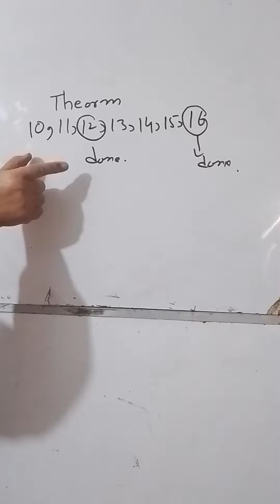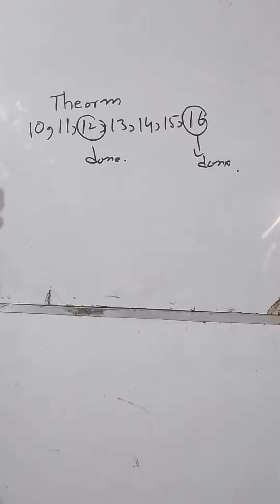Mathematics class 9 AJK board Most important theorem chp no 12 and 16